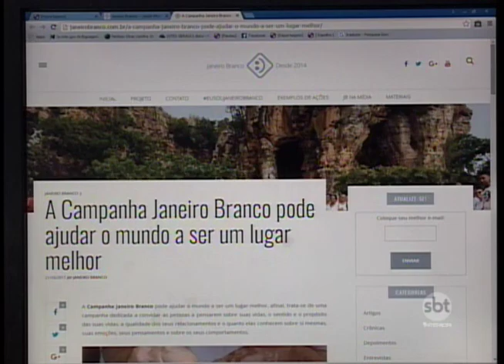Campanha Janeiro Branco é voltada aos cuidados com a saúde mental